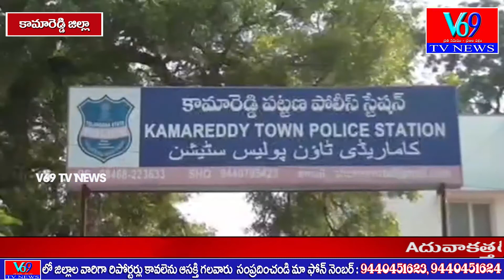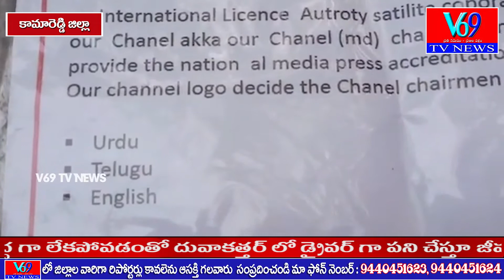TV CHANNELకి చైర్మన్ చేస్తామని ఆరున్నర లక్షలు దండుకుని మోసం చేశారని కామారెడ్డి PSలో బాధితుడు